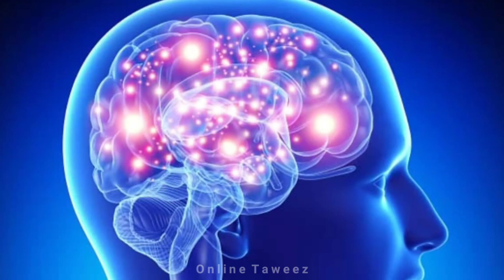हमबिस्तरी से पहले नाफ़ मे तेल लगाने के फायदे | Naf Me Tel Lagane Ke 5 Fayede |Benefit of Navel Oiling